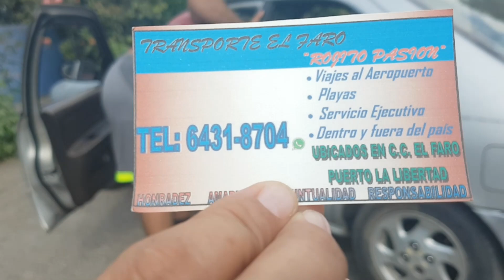¡DE CAMINO A CASA DE LOS TRILLIZOS!